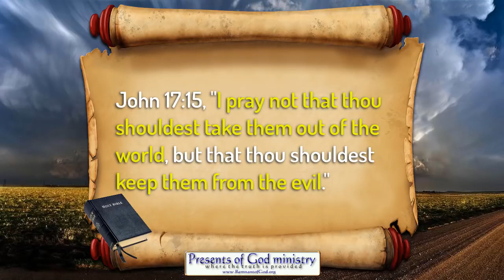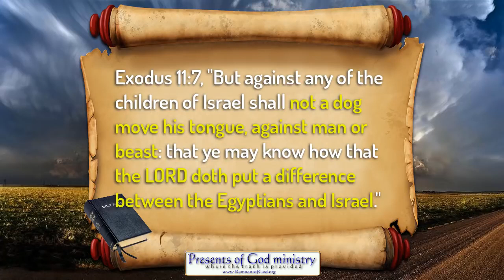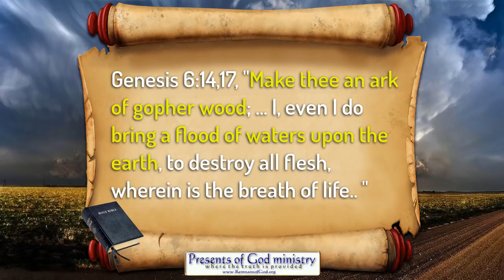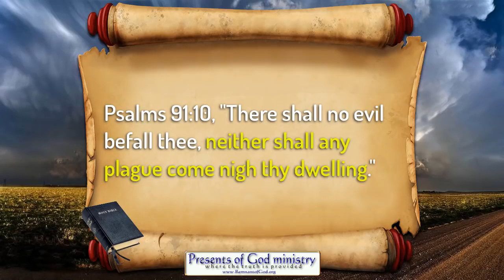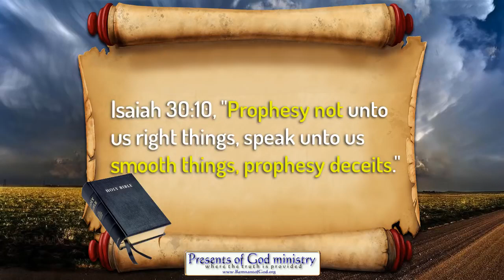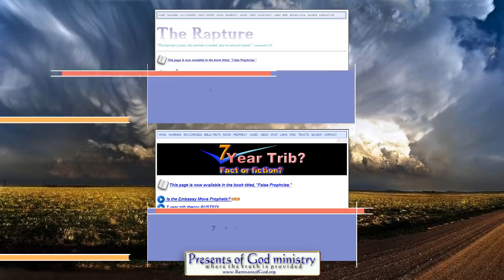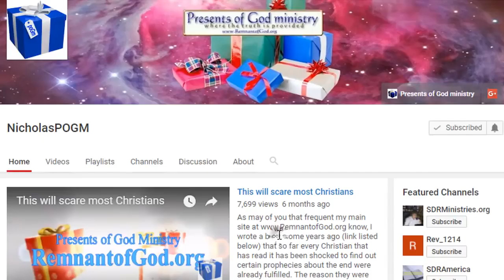Alert ! We WILL be saved from His coming Wrath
The many false prophets of the past 108 years have pulled the wool over billions of Christians just as prophecy said they would!